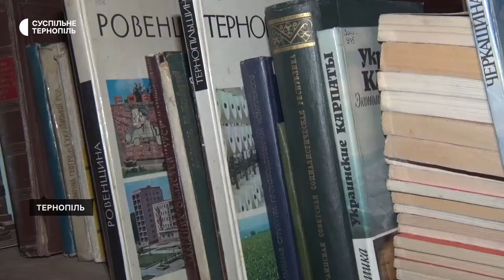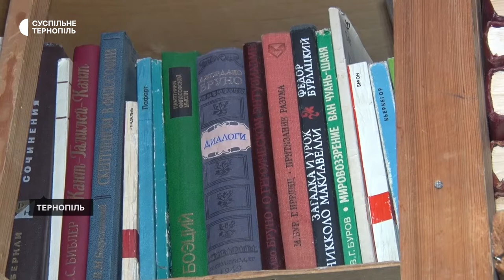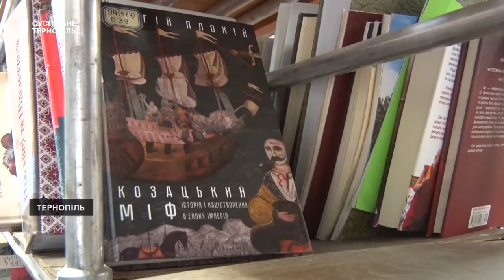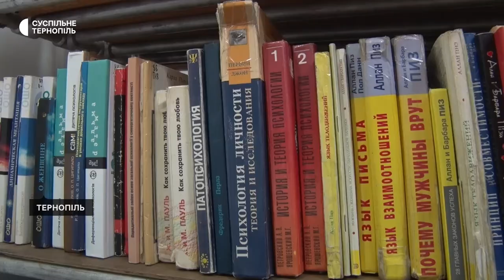Із бібліотек Тернопільщини вилучають книжки російських авторів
На Тернопільщині з бібліотек вилучають книжки російських авторів. Одна з книгозбірень, з якої вилучають російську літературу – обласна універсальна наукова бібліотека. Значну частину вже забрали з відкритого доступу й зберігають у сховищі. Про це Суспільному повідомила завідувачка відділу зберігання основного фонду бібліотеки Орися Родинюк.